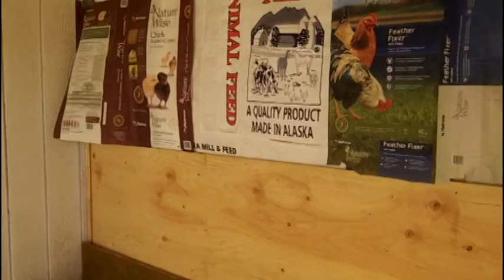coop done 2015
8+10 Alaskan coop I built